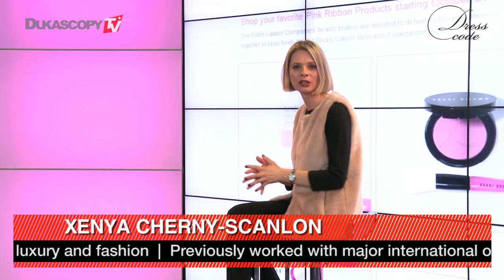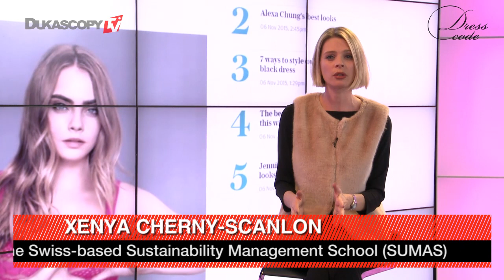粉红世界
“粉红丝带”为全球乳腺癌防治活动的公认标识, 亨雅车尼·斯坎隆，创建者与CEO，Green Stilettos.